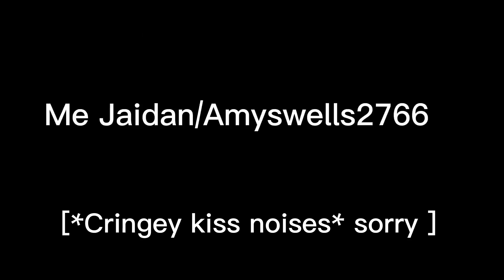uncensored July 13th 2022(sorry)